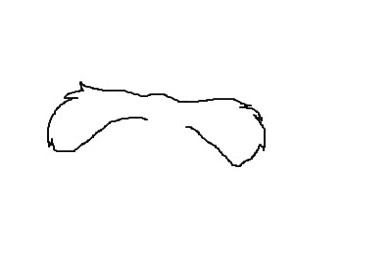how to draw whilecayote by BradPitt99425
This animation was made with Sketch * Star a fantastic website where you can create animations and drawings, see them online and and share them with a community of fellow artists!